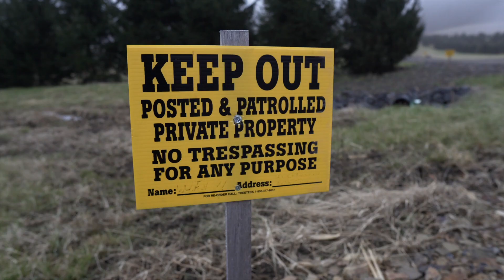Moody CHRISTMAS TREE Farm Photoshoot!!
Hanna and I decided to do a photo shoot at a local Christmas tree farm. The weather turned out to be just perfect so we got those moody pics! Hire us to do your Christmas cards lol.

Favorite lens

Sigma 30mm lens

Ring light

Mini tripod for vlogging

(pls buy something I am broke lol)